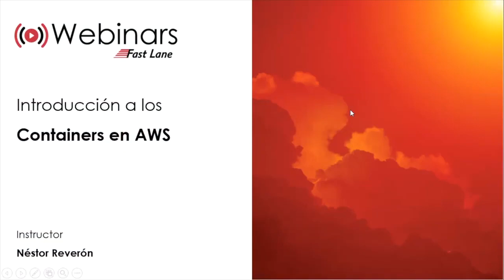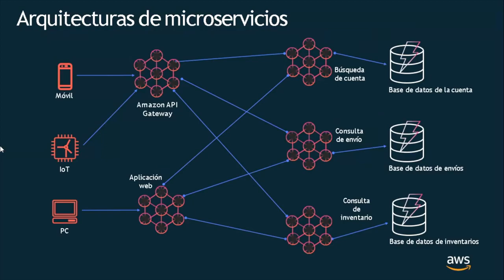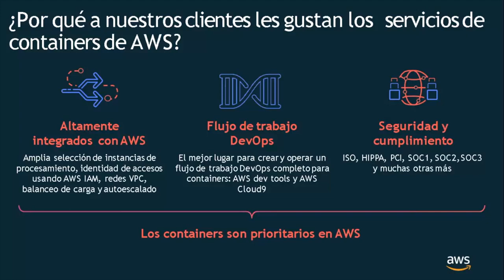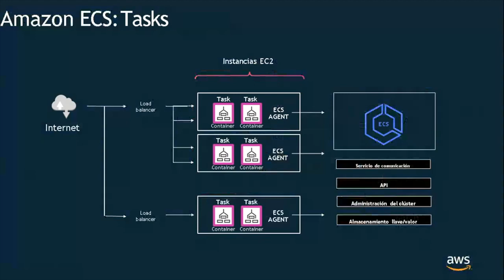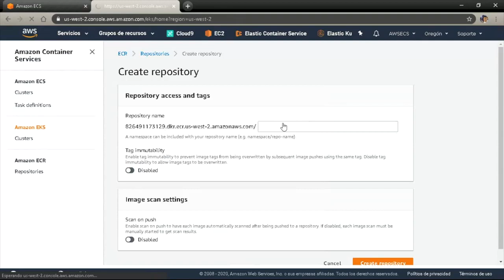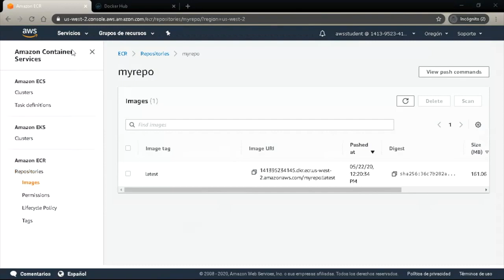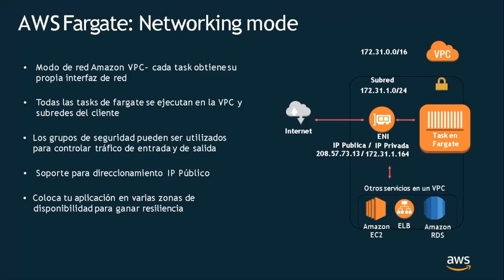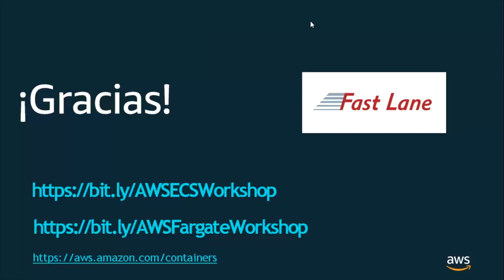Introducción a los Containers en AWS - EKS - ECS - ECR - Fargate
●▬▬▬▬● Contáctame en:●▬▬▬▬▬●

Amazon Elastic Container Service:

Amazon Elastic Kubernetes Service:

EKS Anywhere (coming in 2021):

Amazon EKS Distro: